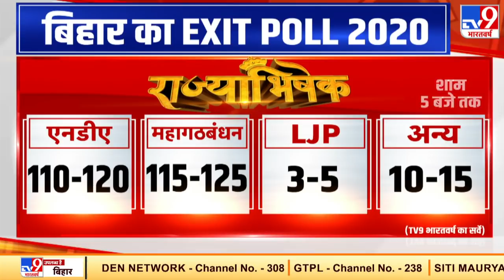Bihar में अबकी बार..महागठबंधन का होगा 'राज' ? | Bihar Exit Poll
बिहार..किसका होगा..क्यों होगा..गद्दी पर कौन विराजमान होगा..जनता किसे चुनेगी..सीएम की कुर्सी किसे मिलेगी..नीतीश फिर से..या तेजस्वी की ताजपोशी होगी..हर सवाल..और हर जवाब..के लिए तैयार रहे भारतवर्ष...

टीवी नाइन भारतवर्ष..आज आपके लिए लाया है..सबसे सटीक..सबसे विश्वसनीय एग्जिट पोल...हम और हमारी टीम...वैज्ञानिक विश्लेषण के आधार पर..बिहार का फैसला..72 घंटे पहले..आपके सामने रखेंगे..जिससे आईने की तरह साफ होगा..कि बिहार में तेजस्वी आएंगे..या नीतीश कुमार..या फिर बनेगी खिचड़ी सरकार..